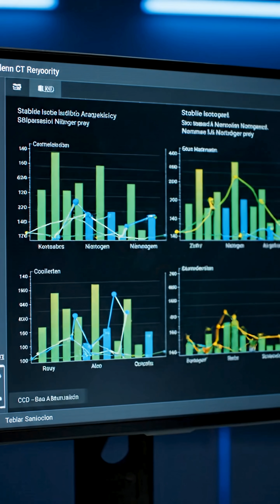LIFE MILLION YEARS AGO Apex Predator Dynamics Sabertooth Tiger Hunting Strategies Short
Discover what life million years ago really looked like as we analyze the brutal efficiency of the ultimate Ice Age killer: The Sabertooth Tiger (Smilodon). Unlike modern big cats, these prehistoric predators used unique hunting strategies to dominate the Cenozoic era.

In this episode of Prehistoric Planetaries, we break down the biomechanics behind the bite, the pack tactics, and the specific environmental conditions that allowed the Sabertooth to rule the Pleistocene epoch.

🦖 In this video, you will learn:

How Smilodon used its iconic canine teeth (without breaking them).

The difference between hunting tactics 1 million years ago vs. modern lions.

Why the Sabertooth eventually went extinct despite being an apex predator.

Life million years ago, Sabertooth Tiger, Smilodon, Sabertooth hunting, Prehistoric Planetaries, Ice Age animals, Cenozoic Era, Apex predators, Extinct animals documentary, Smilodon fatalis, Prehistoric wildlife, Evolution of big cats, Pleistocene epoch, What earth looked like 1 million years ago, Mega fauna.